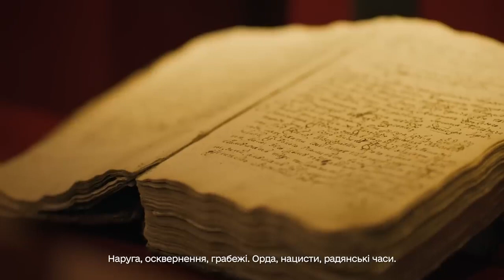Привітання 👍Президента України 🇺🇦 З РІЗДВОМ ХРИСТОВИМ ❄️🦌🧑‍🎄